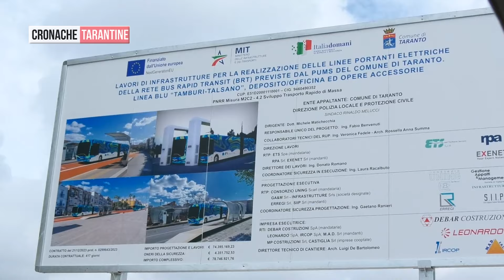Inaugurazione cantierizzazione del Deposito mezzi (BRT) con Matteo Salvini